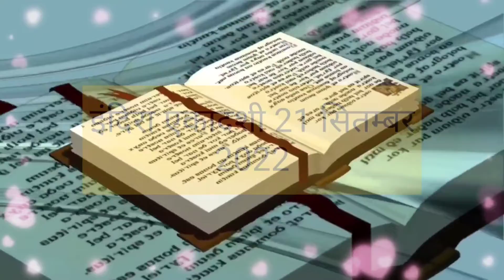इंदिरा एकादशी व्रत कैसे करें || इंदिरा एकादशी व्रत विधि